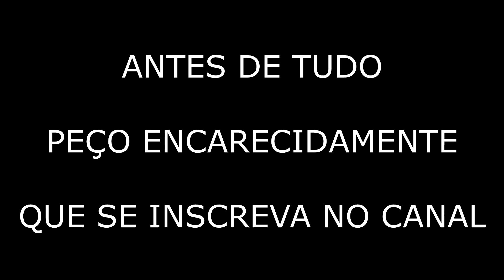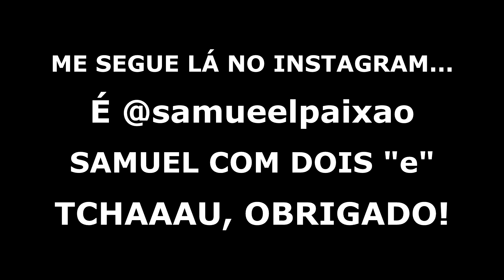DOBRADO BRASÍLIA - BOMBARDINO E SAX BARÍTONO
Bombardino: Terceiro Sargento Fuzileiro Naval Arthur Pedroza